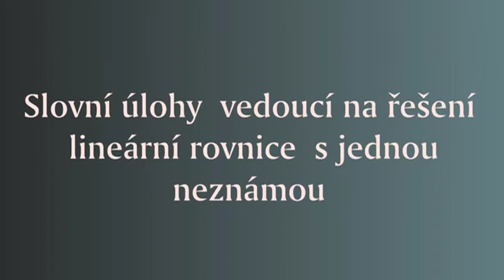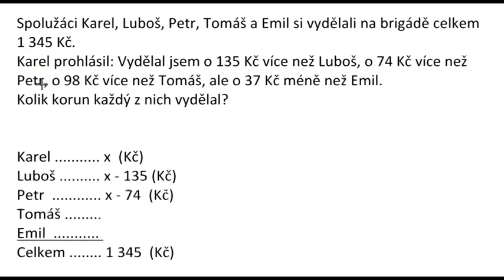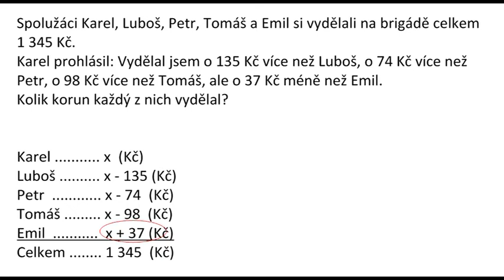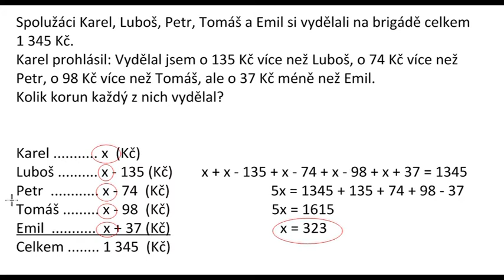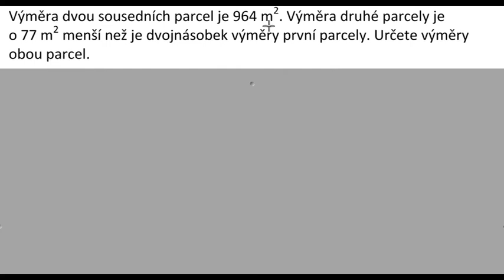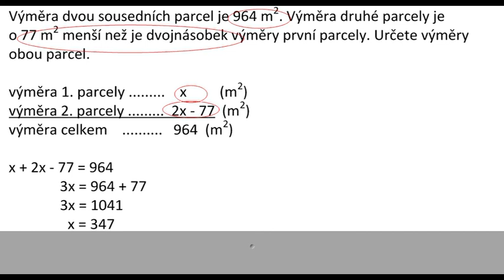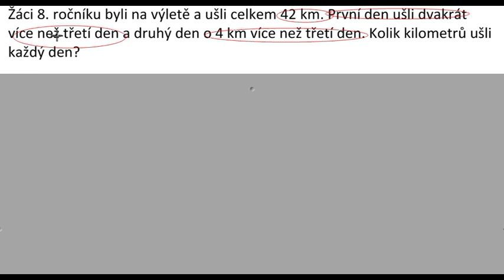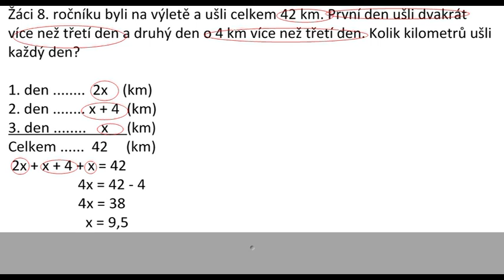Ri92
Slovní úlohy - lineární rovnice s jednou neznámou